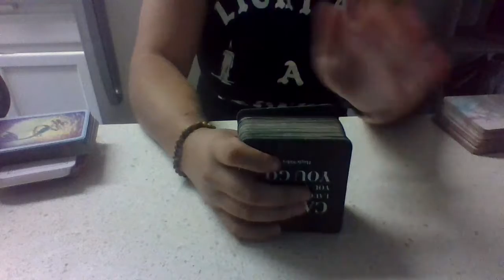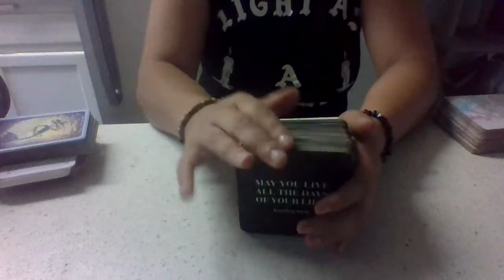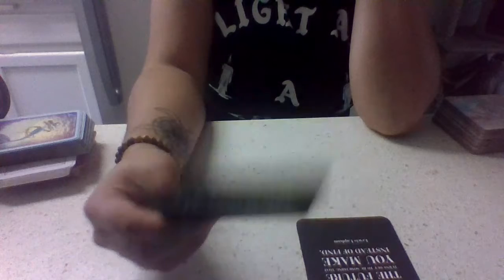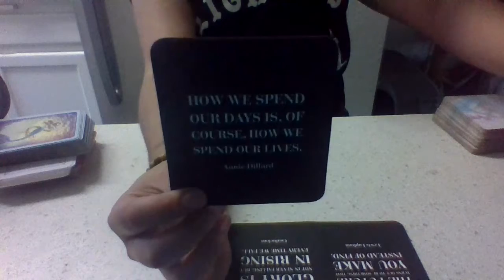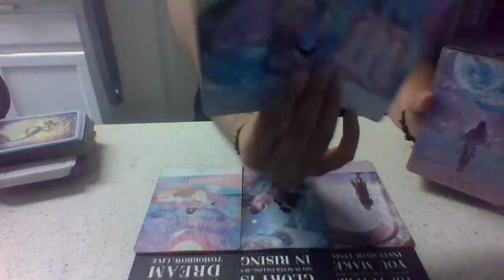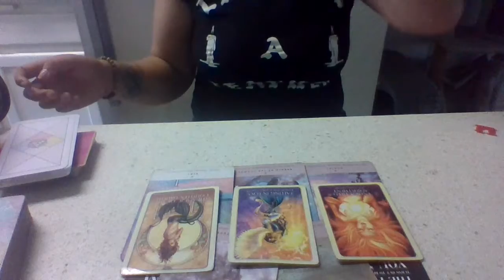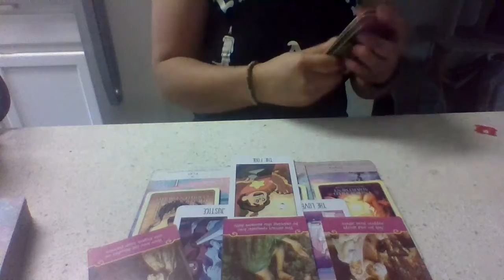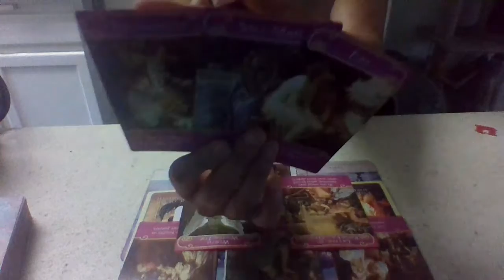DivineFeminie (Quickie) ~Calling in Your SoulMate~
This is a General reading for the Divine Feminine collective wherever this Energy may be affecting you personally. These Energies are highlighting the importance of the Saturn and Jupitar conjunction and how you need to properly move forward on your ascension path. The Energies will be mainly focusing on the effects of the Saturn/Jupitar conjunction and will be focusing on Karma and Healing aspects. Keep in mind this is a General Reading and if this does NOT resonate please do Not claim it. This video is to Help the Divine Feminines in the Middle of a Spontaneous Activation or an Upgrade in DNA or just Starting this Spirtual path. I started off with a Poem to Promote self Closure and Ending Karmic Cycles. The Intention is to Promote Self-healing and Self Love in Order to Manifest Properly and Work with the Universe to Create a Better World and an Abundant Reality. This Channeling will focus more on Healing and Surviving Spiritual Warfare. Based on my Experiences with the help of the Channeled messages given by the Most-High, Goddess Councel, Guides, Angelic Beings and the Ancestors. Thank you for ALL of your Support, and Enjoy the messages.